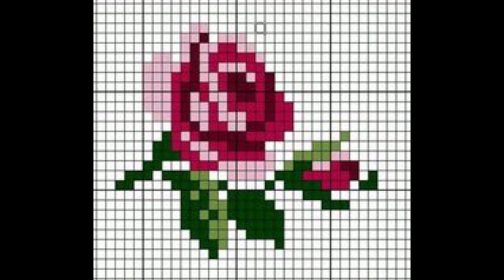Ponto Cruz Para Cantos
veja como fazer o ponto cruz